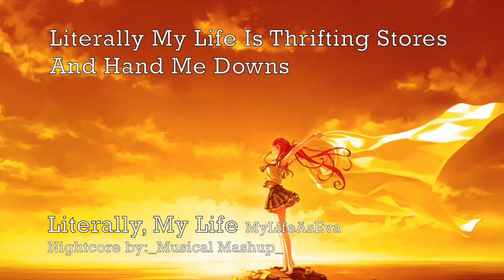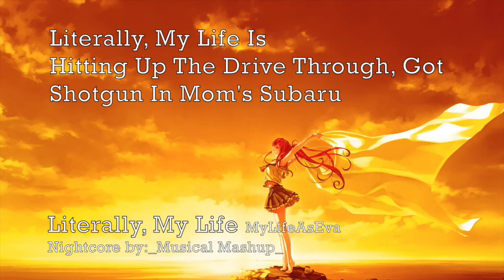Literally, My Life-Nightcore (MyLifeAsEva)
Here is a nightcore of MyLifeAsEva's "Literally, My Life"! I've recently just re-fallen in love with this song and i had to nightcore it!